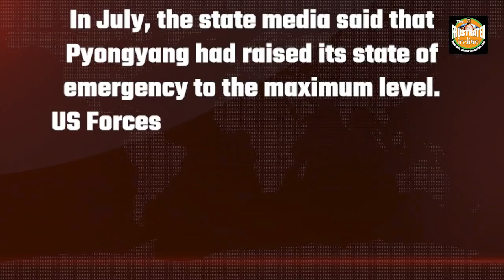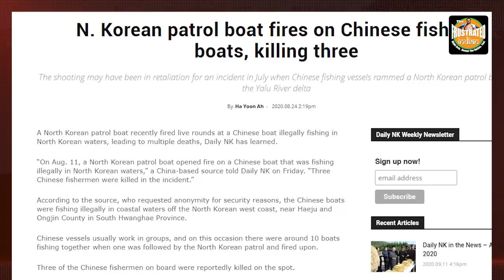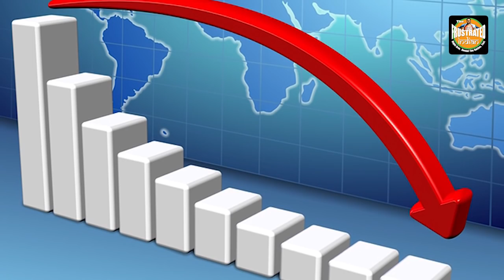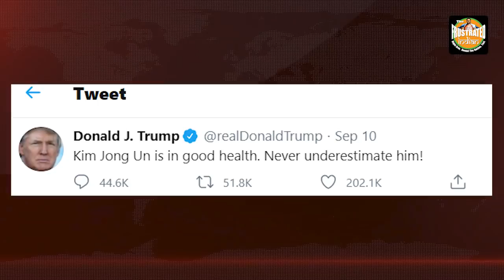Trump snatches N Korea from China like a pro